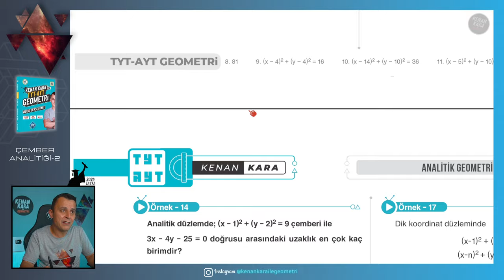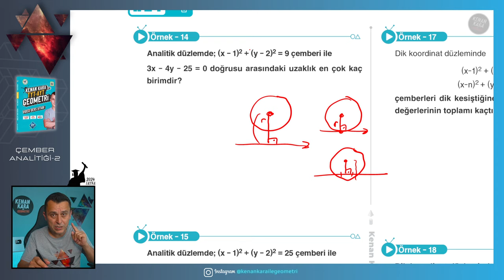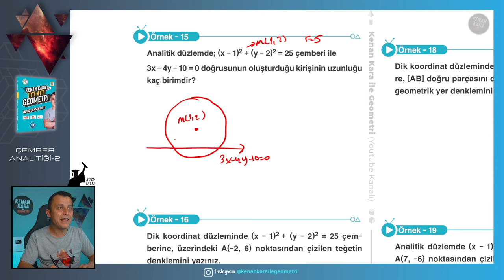Çember Analitiği-2 | GEOMETRİ KONU ANLATIMI (2024 Tayfa) (TYT-AYT)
TYT-AYT Geometride Çember Analitiği konusunun yeni nesil sorularla ayrıntılı şekilde anlatımı

📄Tanıtım ve İnceleme PDF: